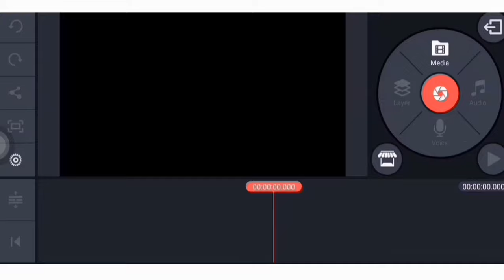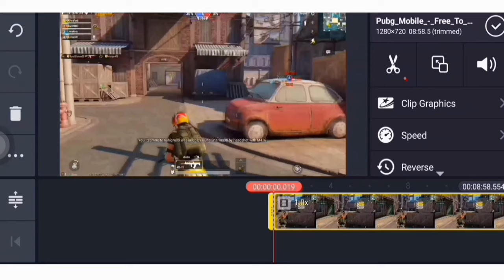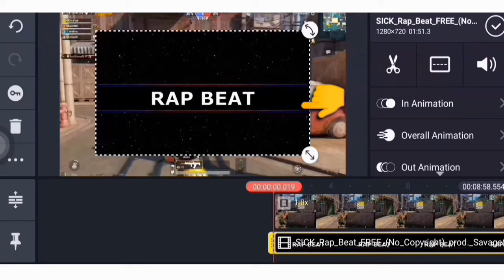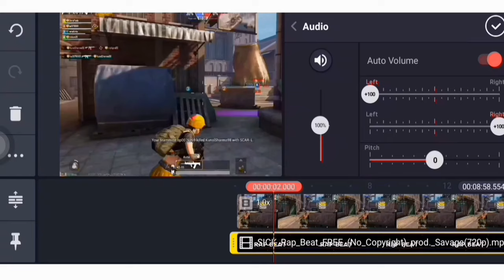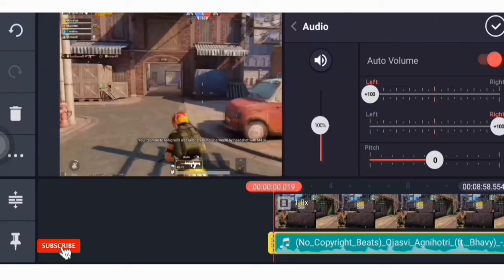how to video add music in kinemaster|bangla🇧🇩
how to add video add music in kinemaster|bangla.

0) Hide secret setting and tips for Kinemaster| Bangla tutorial 2022 :-

Video :- pubg video ( no copyright video)

   rap beat -
   Love Beat-